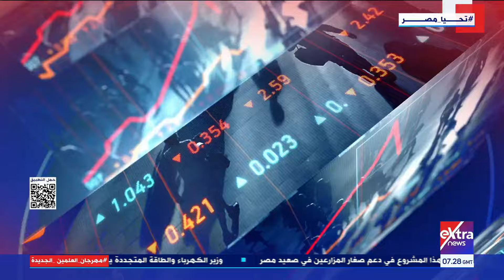جولة الـ10 صباحا الإخبارية مع أحمد عبد الصمد ودعاء جاد الحق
22 أغسطس 2024